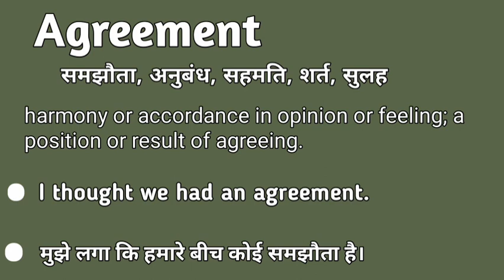Agreement meaning in hindi | Agreement matlab kya hota hai | Agreement explained